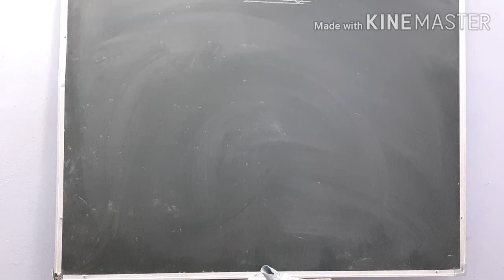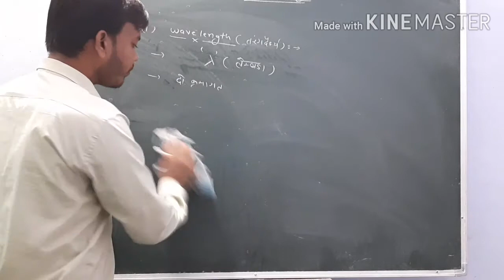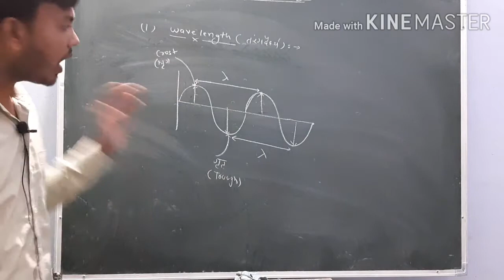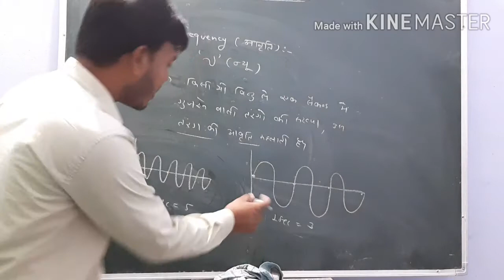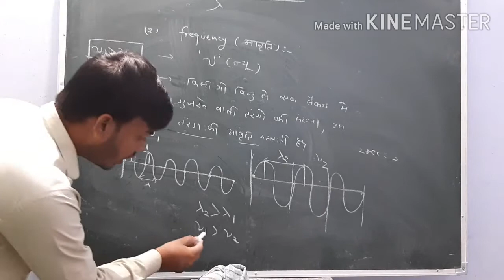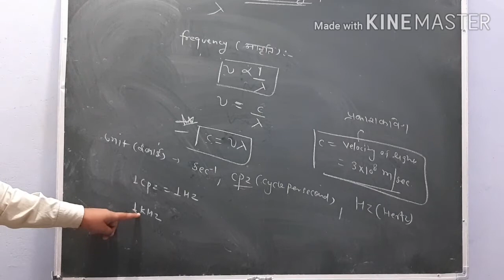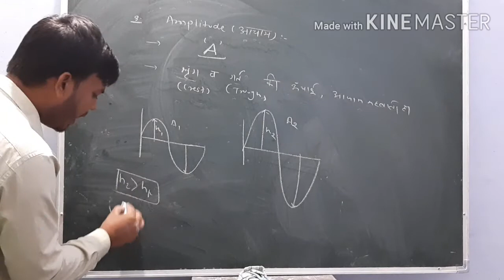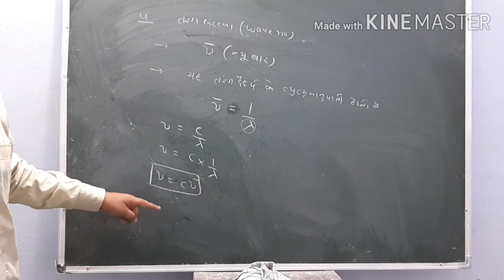Atomic structure lec.29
Properties of wave